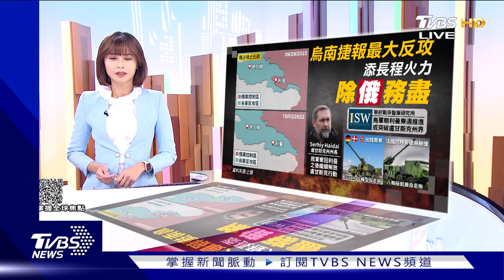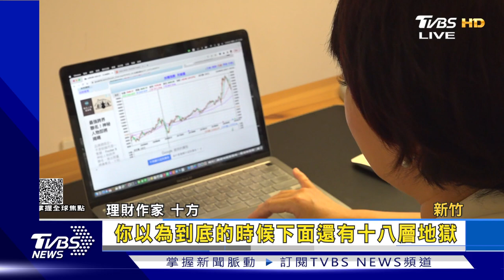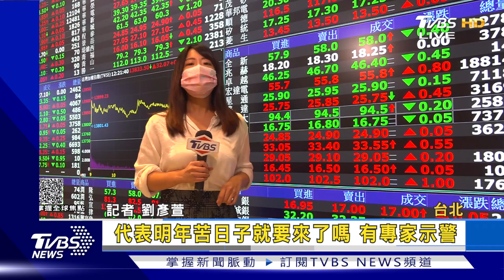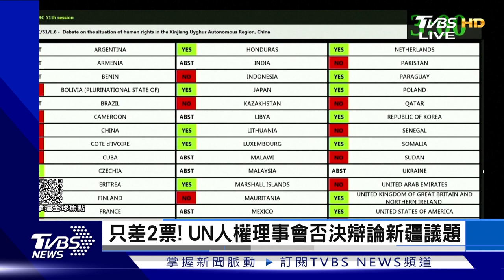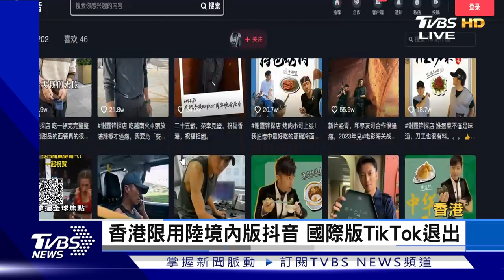【1200完整版】索羅門: 不允許中國大陸設軍事基地 官員鷹派發言 美國明年估續升息｜李作珩｜FOCUS世界新聞 20221007